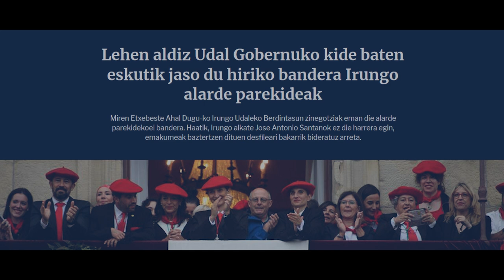BAI BAKARRIK DA BAI